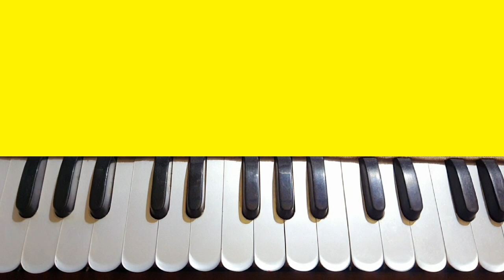Scale onujayi gan tulbe kibhabe | স্কেল অনুযায়ী গান তুলবেন কিভাবে | Harmonium notation | Easy class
@Harmonium Class With Sunanda